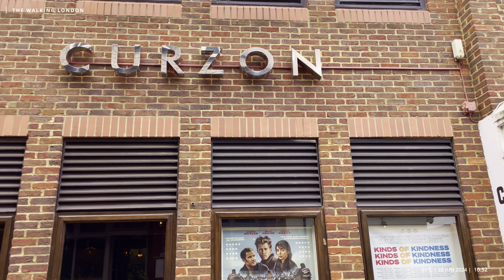Is this the BEST Place to Live? Richmond | London Walking Tour in 4K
[4K HDR] Join me on the best London walking tour. Today we'll walk in one of the most beautiful and expensive neighbourhoods in London, Richmond. Explore the most beautiful and absolutely stunning places in London.

Chapters:
0:00 Richmond Green
7:38 Paved Court Richmond
8:24 King Street Richmond
9:14 Hill Street
10:35 Water Lane
13:27 Richmond River Thames Towpath